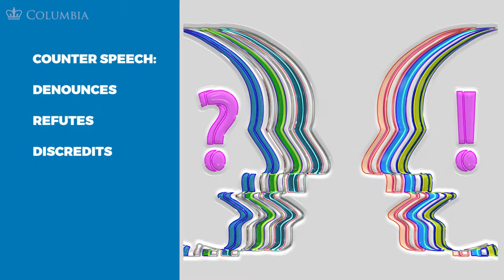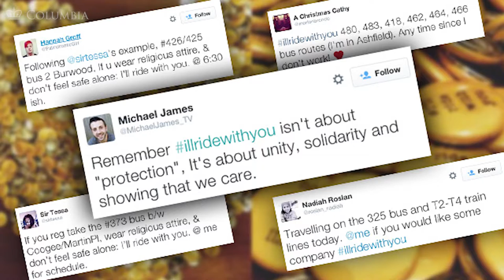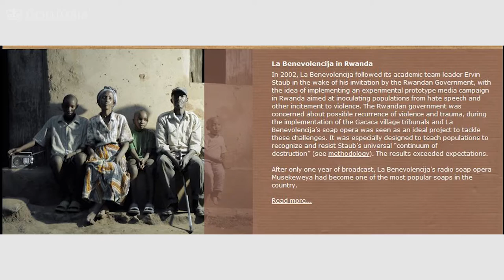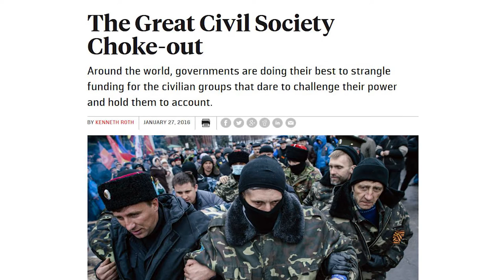MOOC FOE1x | 3.10.2 Supplementary Video: Hate Speech, Incitement, and Counter-Speech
3.10.2 Supplementary Video: Hate Speech, Incitement, and  Counter-Speech |  Legitimate Restrictions to Freedom of Expression